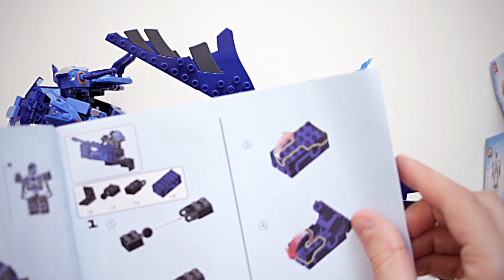Cavalieri Tenkai Knights ita: da episodi TV ai giocattoli Ionix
I cavalieri Tenkai Knights (in onda su K2) lanciano la nuova tecnologia  Ionix di Spin Master in cui il mattoncino per costruire si trasforma per la prima volta in un personaggio d'azione.
Mettete quindi assieme la fantasia del costruire a mattoncini (sono poi compatibili con i famosi cugini) con quella dell'inventare nuove storie e avete in mano uno dei giocattoli che più hanno impressionato alle ultime fiere del giocattolo (e questa  su Giochi per bambini e ragazzi e l'anteprima italiana assoluta).